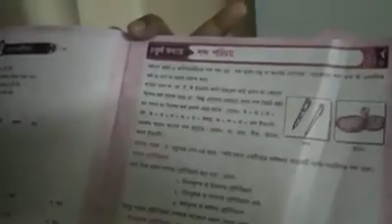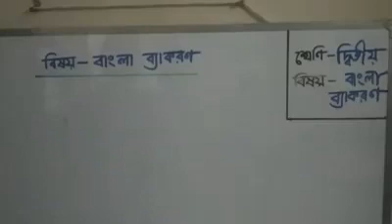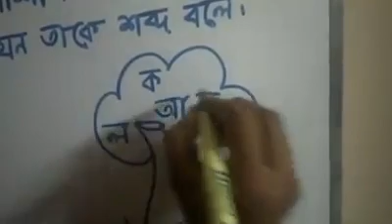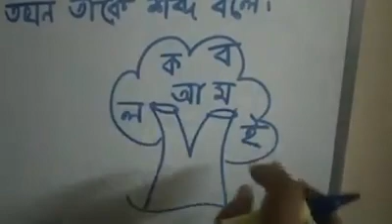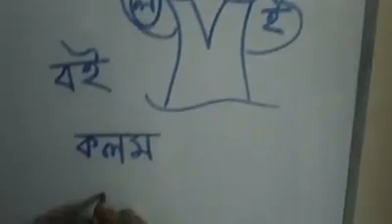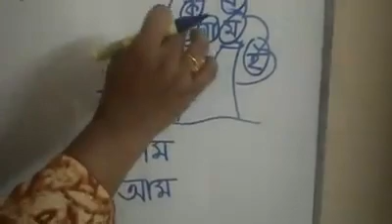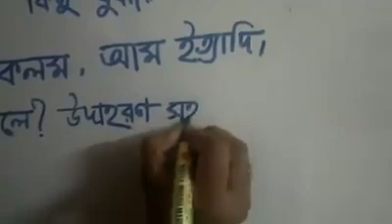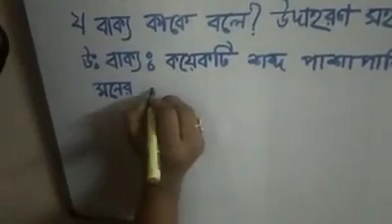Class:2 🎄Subject:Bangla(ব্যাকরণ) 🎄Topic:শব্দ ও বাক্য🎇 UHSC ONLINE CLASS🎇